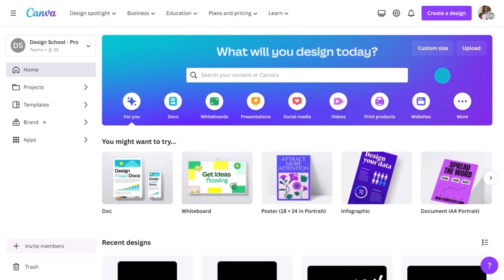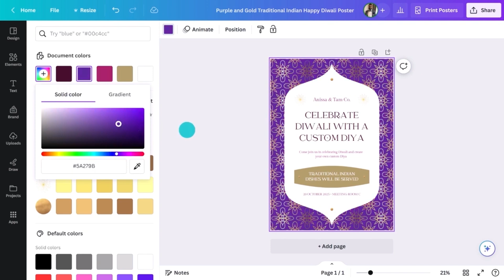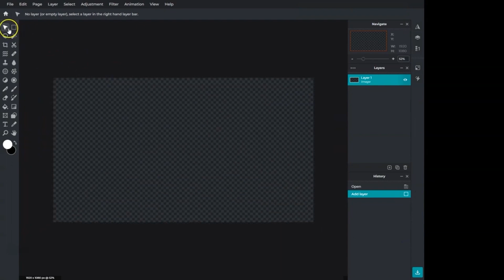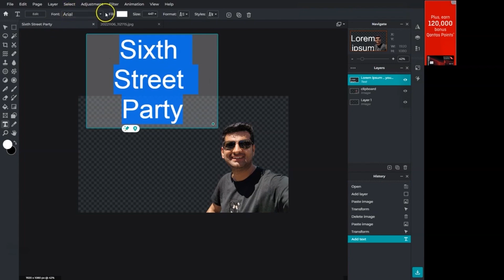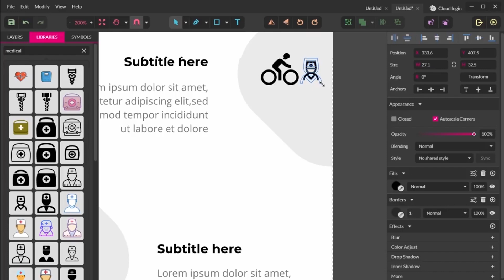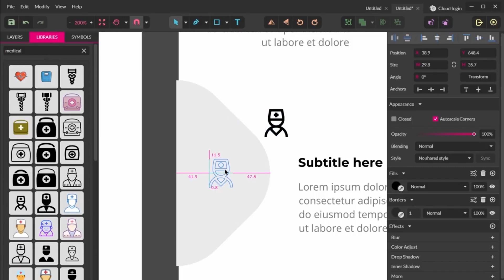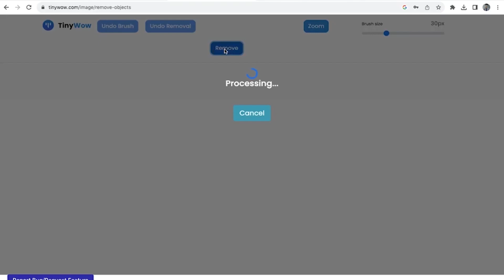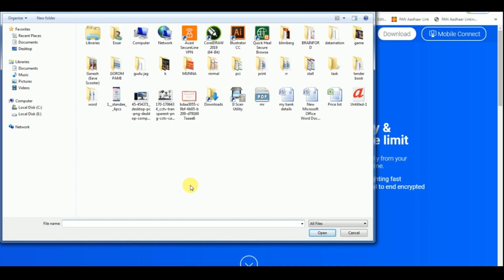5 Free Ai Tools For Graphic Design🎨✨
Explore the transformative power of AI in graphic design with these 5 free AI game-changing graphic design tools. Dive into features, benefits, and how they're reshaping the design landscape.

*📢 Discover Top Experts for Your YouTube Needs!*

*❤️ Looking for YouTube Automation Experts?

*🎙️ Need a Voiceover Artist? Hire the finest talents:*

*💰Seeking YouTube Cashcow Video Editors on Fiverr? Look no further:*